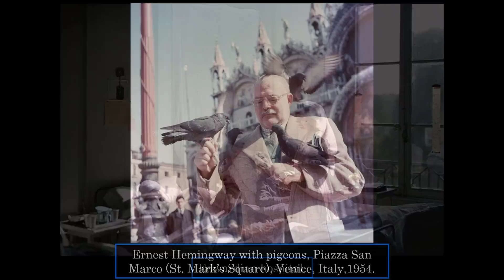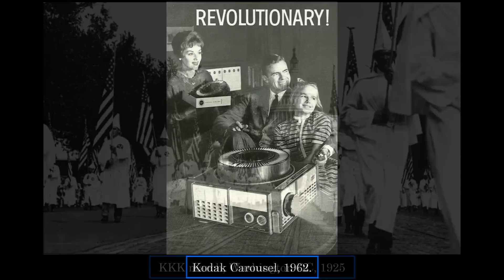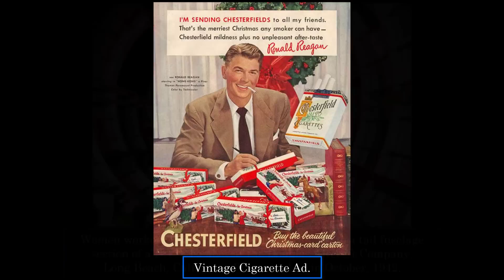✨ 40 HISTORICAL IMAGES YOU HAVE PROBABLY NEVER SEEN! ✨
Rare and striking historical photos that will spark your interest in history! Discover breathtaking insights and hidden details that could not be found in any history school book.

If you saw the video till the end, you will make me really happy.  ❤️